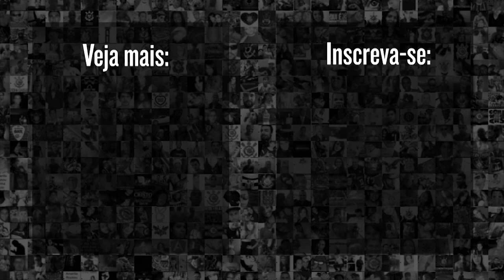Olha a BONITA comemoração de Róger Guedes no gol de falta do Corinthians contra Athletico-PR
No duelo entre Athletico-PR x Corinthians pela 12° rodada do Campeonato Brasileiro. Róger Guedes abriu o placar com um GOLAÇO de falta. Confira!

9h | Rapidinhas do Corinthians, com Beatriz Zoccoler e Marcelo Becker
12h | Papo com Vessoni
17h | Voz da Torcida - Com Luis Fabiani e Gabriel Ramos
19h | Respondendo o Chat  - Com Lucas Faraldo
20h | Redação Meu Timão  - Com Lucas Faraldo e convidados